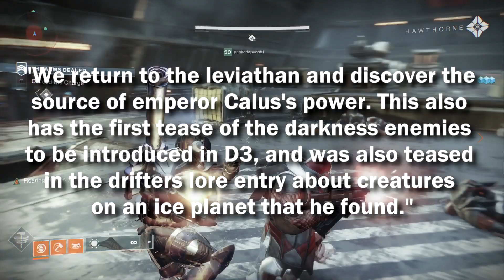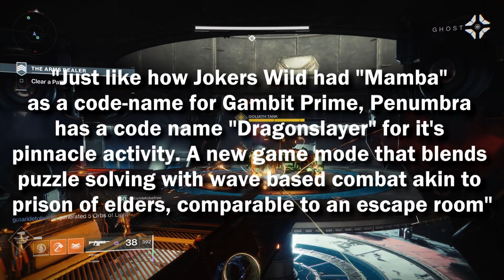Destiny 2: New Penumbra DLC Leak! - Exotics, Destiny 3 Hints, New Activity!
Discussing a potential leak of the new Destiny 2 Annual Pass DLC: Penumbra (Season of Opulence) We discuss new Exotics, Destiny 3 hints, and a new Activity!